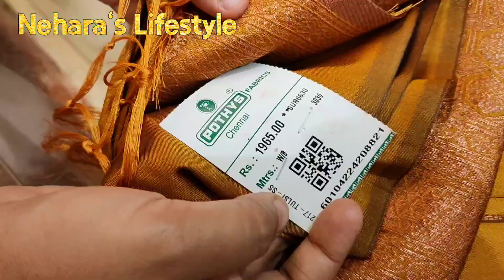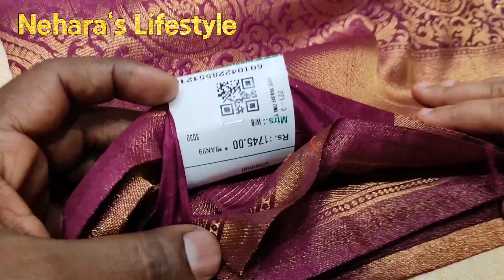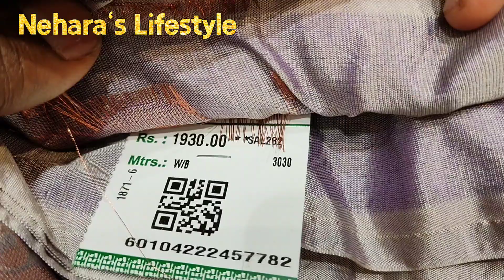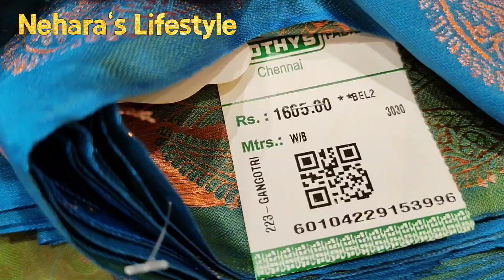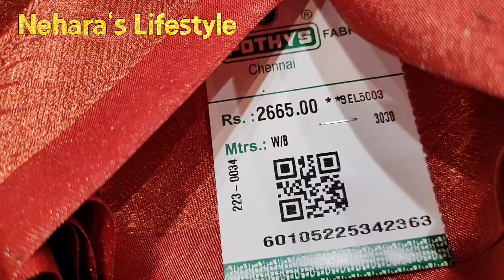Pothys new arrivals sarees /summer collection sarees |copper zari|soft silk sarees| starts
Hi friends welcome to Nehara's Lifestyle in this video I will show you pothys sraees collection t nagar

Pothys Traditional
T Nagar
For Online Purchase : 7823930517